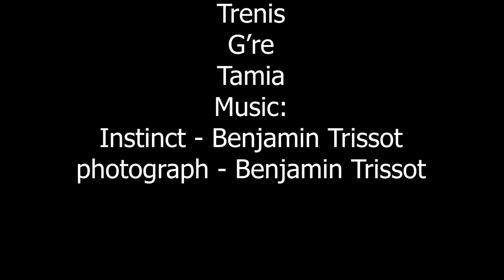The Paper Crane | A Short Film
When an ordinary high school boy has a crush on the valedictorian of his graduation class, he tries everything to get her attention.